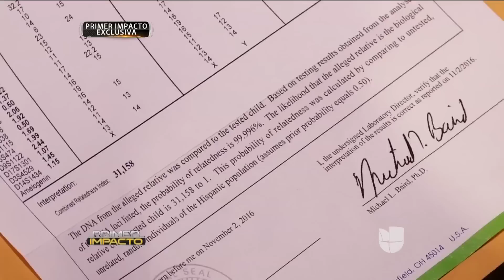Joao Gabriel Aguilera es hijo de Juan Gabriel al 99.9%, según la prueba de ADN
Dos meses después de presentar a Joao Gabriel Aguilera como el segundo hijo secreto de Juan Gabriel, el joven se volvió a reunir con Borja Voces para demostrar su verdad ante todos los que desde su aparición han dudado sobre su parentesco con el cantante.